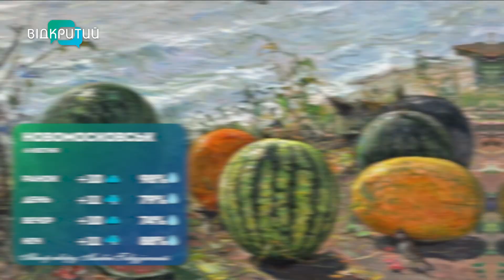Погода 6 квітня 2023